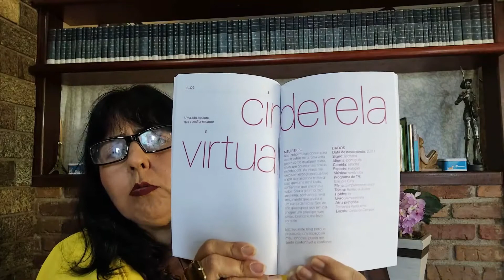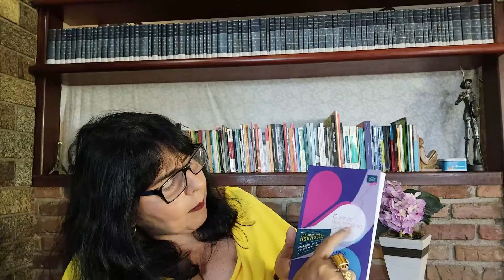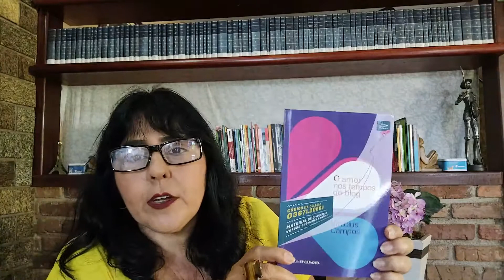O amor nos tempos do blog - Vinícius Campos